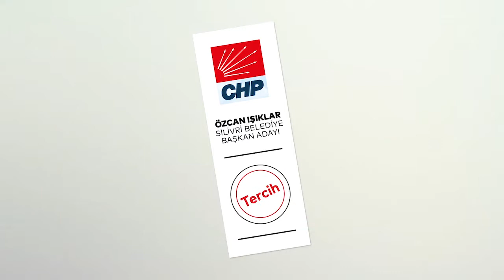Silivri Tasarım ve Kültür Merkezi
Özcan IŞIKLAR / Silivri Belediye Başkan Adayı